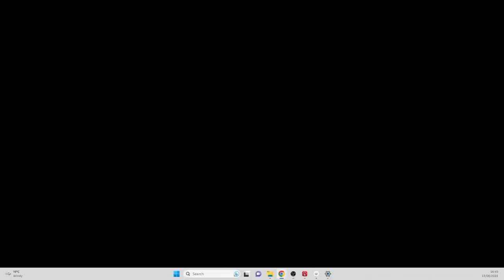Semi-finals Session 2 - 2023 WCF Golf Croquet Women's World Championship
Live coverage of 2023 WCF Golf Croquet Women's World Championship
Streamed live from Sussex County Croquet Club